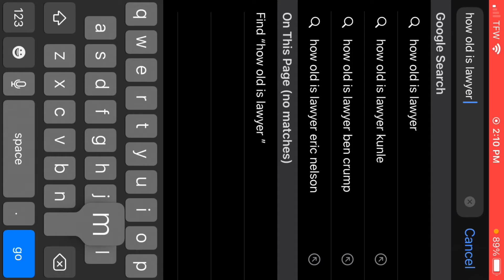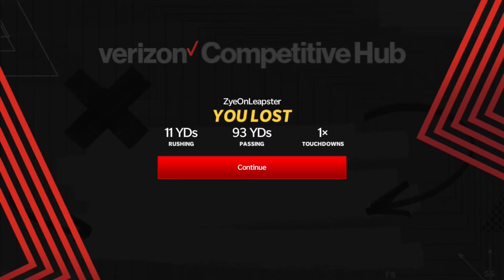Oldest Players Draft!!! - H2H Draft Challenge - Madden Mobile 21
Today’s video took a while to make hence why it’s a bit longer than normal, hope you enjoy!